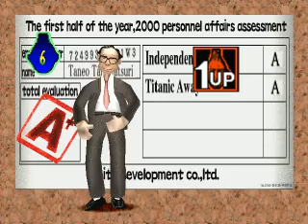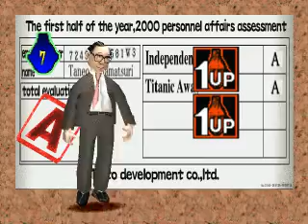incredible crisis - part 3 - lighting up a smoke in tokyo bay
after all he did just get layed